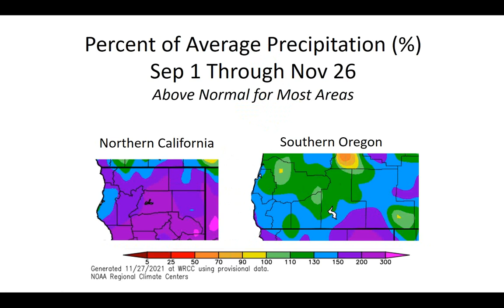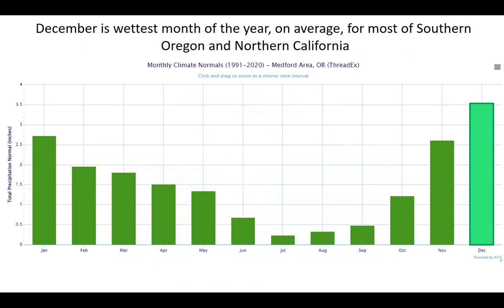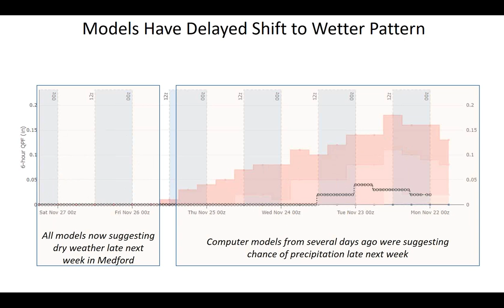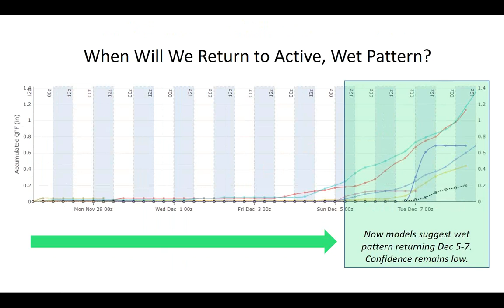Precipitation Update for Southern Oregon and Northern California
How much precipitation has Southern Oregon and Northern California received since Sep 1?  When are we expected to return to a wet, active weather pattern?